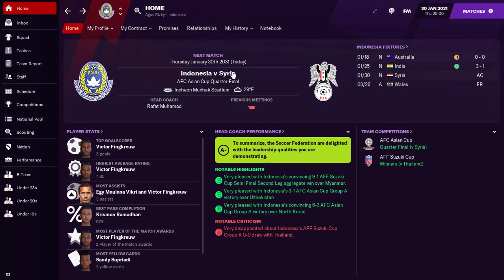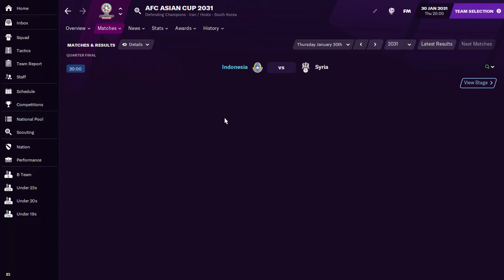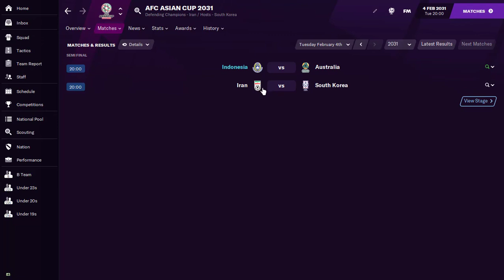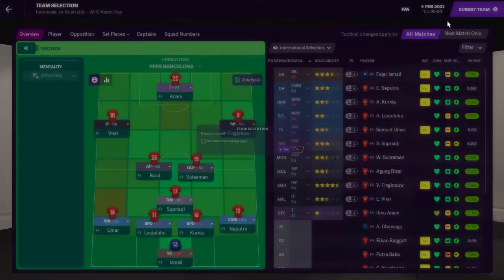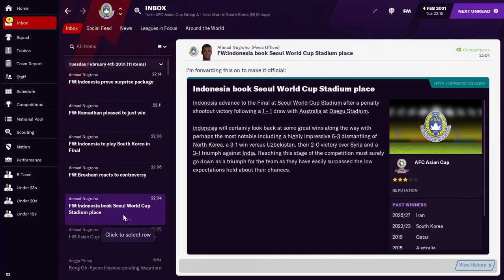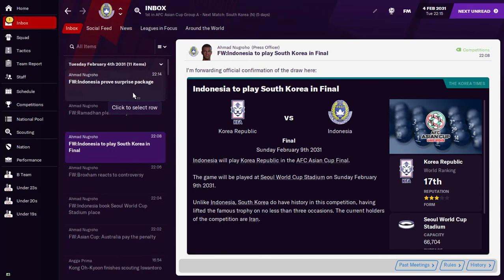Menghadapi Babak 8 besar Piala Asia | FOOTBALL MANAGER 2021 TIMNAS INDONESIA CAREER MODE #109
Indonesia akan menghadapi Syiria di Babak 8 Besar Piala Asia. Rekor pertemuan Indonesia menghadapi Syiria bisa dibilang kurang begitu baik. Dalam 5 laga terakhir Indonesia hanya mampu mendapatkan 1 kali imbang dan 4 kekalahan. Mampukah Indonesia mematahkan rekor negatif tersebut dan melaju ke Semi Final? ataukah Syiria yang mampu teru mempertahankan rekor positif mereka menghadapi Indonesia dan melaju ke Semi Final?